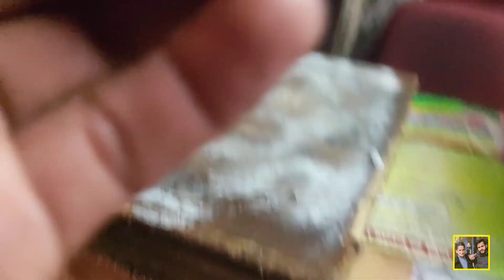first snowfall snowfall ☃️ snow winter vlog‎@souravjoshivlogs7028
first snowfall snowfall ☃️ snow winter vlog‎@souravjoshivlogs7028 ‎@ElvishYadavVlogs ‎@ABMV10M